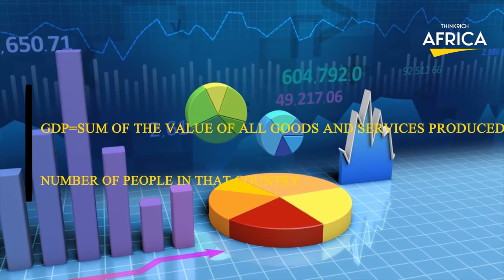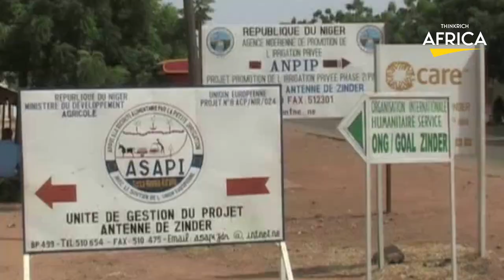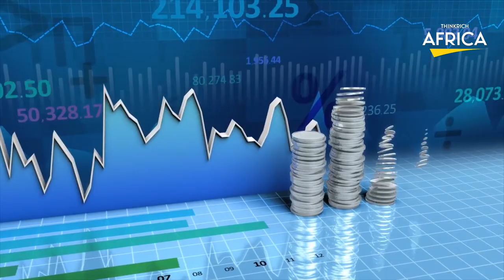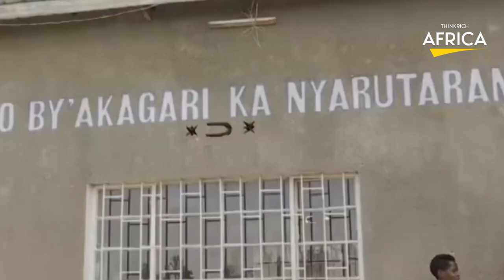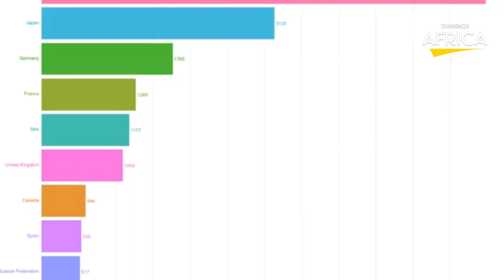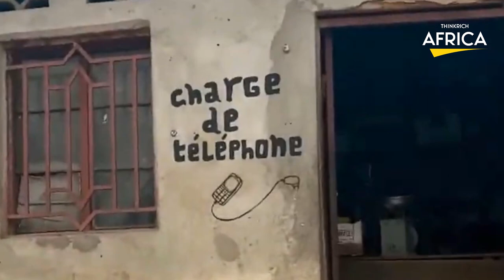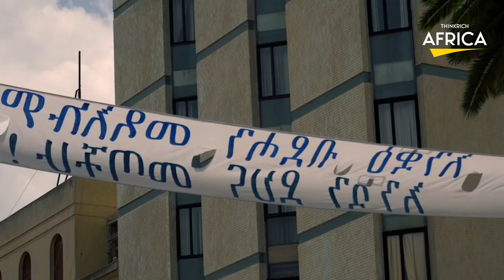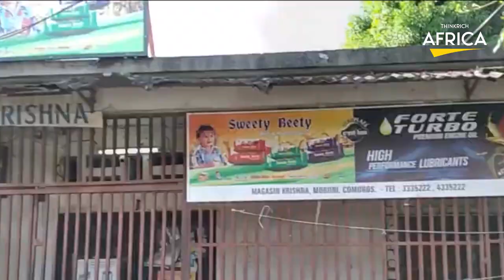The 25 Poorest Countries In Africa 2022...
Despite the fact that some African countries have seen significant growth and development over the past two decades there is still a wide range of economic challenges in the following countries which are hindering growth, making them the poorest in the continent. From the 25th poorest country to the first we have listed below.